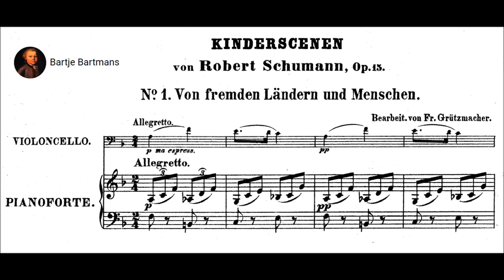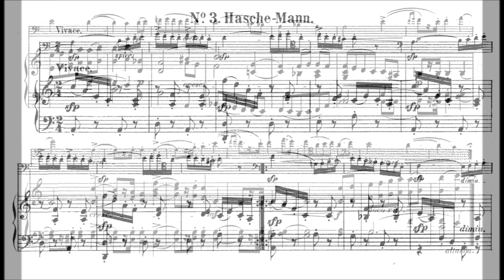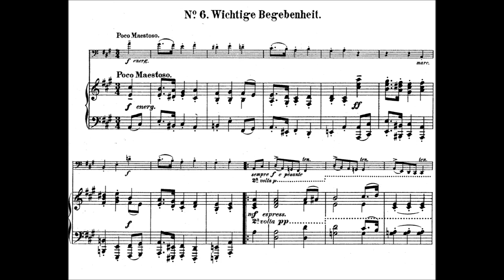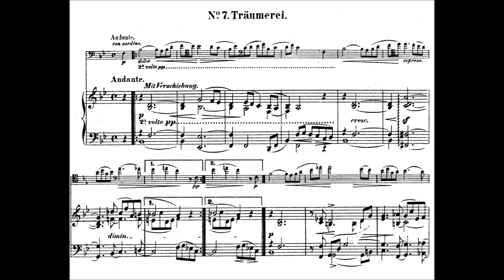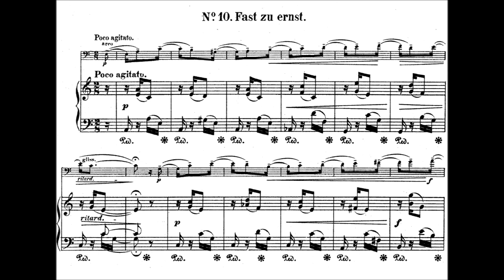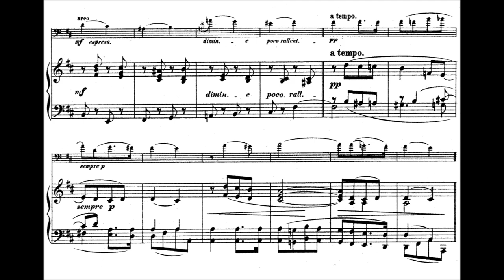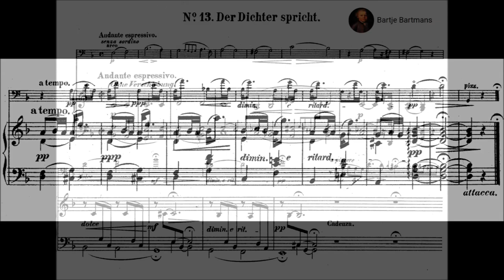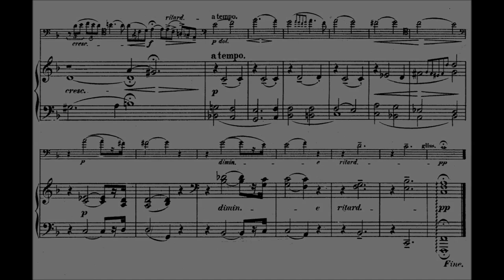Schumann/Grützmacher - Kinderszenen, Op. 15 (1838) arr. for cello and piano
Robert Schumann (8 June 1810 – 29 July 1856) was a German composer and influential music critic. He is widely regarded as one of the greatest composers of the Romantic era. Schumann left the study of law, intending to pursue a career as a virtuoso pianist. He had been assured by his teacher Friedrich Wieck that he could become the finest pianist in Europe, but a hand injury ended this dream. Schumann then focused his musical energies on composing.

Kinderszenen, Op. 15 (1838) arr. for cello and piano by Friedrich Grützmacher.

1. Von fremden Ländern und Menschen (0:00)
(Of Foreign Lands and Peoples / Des pays mystérieux)
2. Kuriose Geschichte (1:37)
(A Curious Story / Histoire curieuse)
3. Hasche-Mann (2:43)
(Blind Man's Buff / Colin-Maillard)
4. Bittendes Kind (3:17)
(Pleading Child / L'enfant qui prie)
5. Glückes genug (4:28)
(Happy Enough / Bonheur parfait)
6. Wichtige Begebenheit (5:09)
(An Important Event / Grande nouvelle)
7. Träumerei (6:05)
(Dreaming / Rêverie)
8. Am Kamin (8:57)
(At The Fireside / Au coin du feu)
9. Ritter vom Steckenpferd (9:47)
(Knight Of The Hobbyhorse / Sur le cheval de bois)
10. Fast zu ernst (10:29}
(Almost Too Serious / Peut-être trop sérieux)
11. Fürchtenmachen (12:05)
(Frightening / Faire peur)
12. Kind im Einschlummern (13:37)
(Child Falling Asleep / L'enfant s'endort)
13. Der Dichter spricht (15:43)
(The Poet Speaks / Le poète parle)

Matilda Colliard, cello & Stefano Ligoratti, piano

Schumann wrote 30 movements for this work but chose 13 for the final version. The unused movements were later published in Bunte Blätter, Op. 99, and Albumblätter, Op. 124. Schumann initially intended to publish Kinderszenen together with Novelletten (Opus 21); the shared literary theme is suggested by the original title Kindergeschichten (Children's Tales). He told his wife Clara that the "thirty small, droll things", most of them less than a page in length, were inspired by her comment that he sometimes seemed "like a child". He described them in 1840 as "more cheerful, gentler, more melodic" than his earlier works.

Originally called Leichte Stücke ("Easy Pieces"), the section titles were only added after the completion of the composition, and Schumann described them as "nothing more than delicate hints for execution and interpretation". Timothy D. Taylor, however, has discussed the choice of titles for this work in the context of the changing situation of music culturally and economically, stating that the final movement, entitled Der Dichter spricht (The Poet Speaks), marked a realisation among composers that, due to the decline of patronage structures in the 19th century, their musical works must take on new meanings.

Friedrich Wilhelm Ludwig Grützmacher (1 March 1832 – 23 February 1903) was a noted German cellist and composer in the second half of the 19th century. He composed mostly for cello (including several concertos and many technical studies), but also wrote orchestral pieces, chamber music, piano music and songs.

In 1848, he was discovered in Leipzig by the famous violinist, Ferdinand David, who arranged some concerts for him. In 1850, he became solo cellist in the Leipzig theatre orchestra, the Gewandhaus Concerts, and professor at the Leipzig Conservatory. He played in the David String Quartet.

In 1860, Grützmacher moved to Dresden to be principal cellist of the court orchestra, and head of the Dresden Musical Society. In 1877, he became a professor at the Dresden Conservatory. He concertized all over Europe and Imperial Russia, where he became a friend of the famous cellist Karl Davydov. He played the first performance of Richard Strauss's Don Quixote in Cologne in 1898. He was the teacher of Wilhelm Fitzenhagen and Hugo Becker whose editions are still used.

Grützmacher is most famous today for taking samples of four different works to form his edition of Luigi Boccherini's Concerto in B-flat, still being published and performed. He is also known for rearranging J. S. Bach's Cello Suites with additional chords, passages and embellishments. His cadenzas for the cello concertos by Boccherini and Joseph Haydn are often performed to this day. He made frequent tours throughout Europe and Russia as a solo cellist and chamber musician.